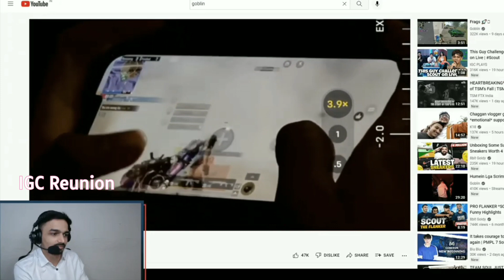Soul Goblin Handcam and Control Reveal 🥺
Welcome to IGC Reunion

Source - @MazyisLive

I am here to spread positivity and peace about gaming community.
Just respect every gamer and support gamer of your choice.
I will try to keep you updated about gaming community.
Spread love❤️
No hate to anyone
Show some love back

I will try to be precise on my content and don't want to waste anyone's time here.
Will keep it short and simple